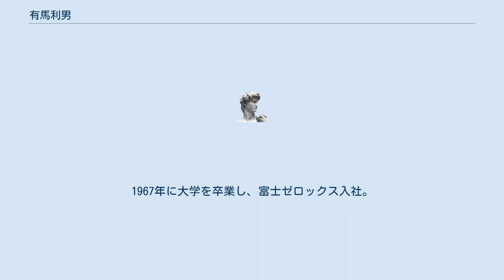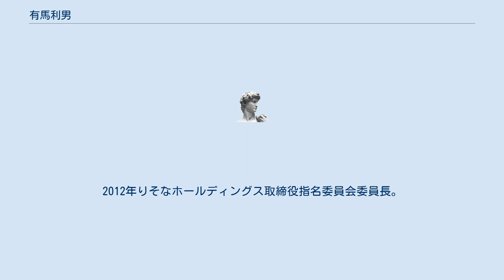有馬利男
有馬 利男（ありま としお、1942年5月31日 - ）は、日本の実業家。
富士ゼロックス（現:富士フイルムビジネスイノベーション）代表取締役社長や、ジャパン・プラットフォーム共同代表理事、りそなホールディングス取締役指名委員会委員長、キリンホールディングス取締役、富士重工業（現:SUBARU）取締役などを歴任した。
ラ・サール高等学校卒業後、1年間の大学受験浪人生活を経て、京都大学にも合格したが国際基督教大学に進学する。
1967年に大学を卒業し、富士ゼロックス入社。
2002年から富士ゼロックス代表取締役社長を務めた。
2006年富士フイルムホールディングス取締役。
2007年富士ゼロックス取締役相談役。
2007年りそな銀行取締役。
2008年富士ゼロックス相談役特別顧問。
2010年ジャパン・プラットフォーム共同代表理事。
2011年キリンホールディングス取締役。
2011年富士重工業（現SUBARU）取締役。
2011年りそなホールディングス取締役。
2011年グローバル・コンパクト・ジャパン・ネットワーク（現グローバル・コンパクト・ネットワーク・ジャパン）代表理事。
2012年りそなホールディングス取締役指名委員会委員長。
2014年度外務大臣表彰受賞。
2015年旭日重光章受章。